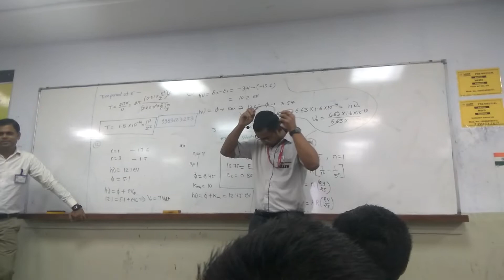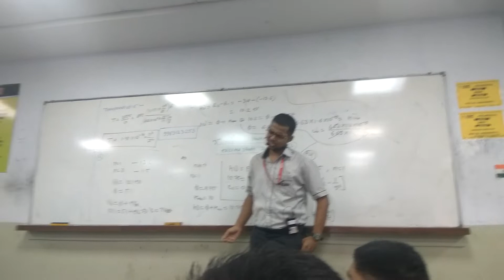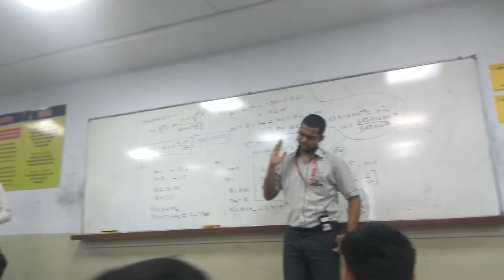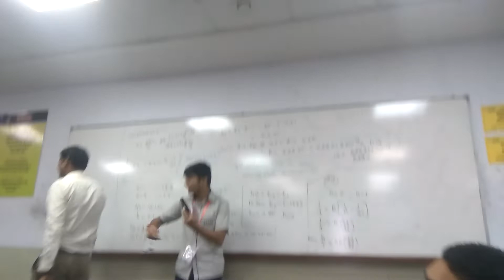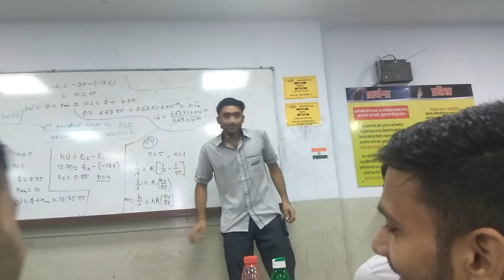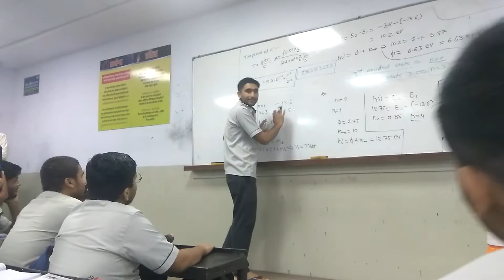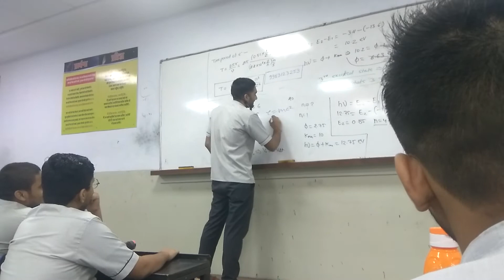Allen student Singing Shayari in LAST class of YCM SIR